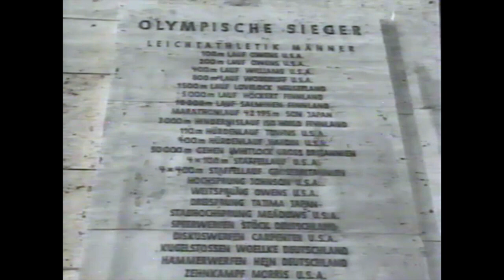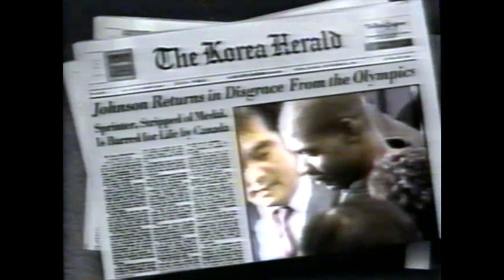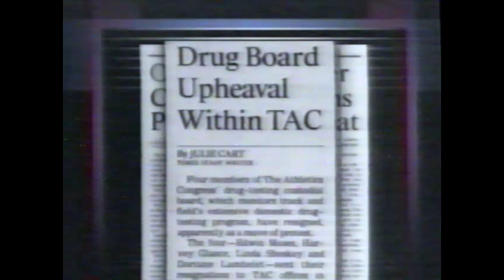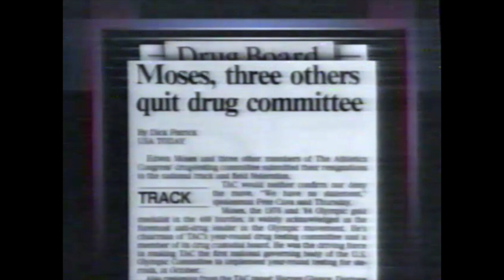Craig Masback analyzes Track & Field's declining popularity (1990)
ISTAF Track and Field Meet
Berlin, Germany